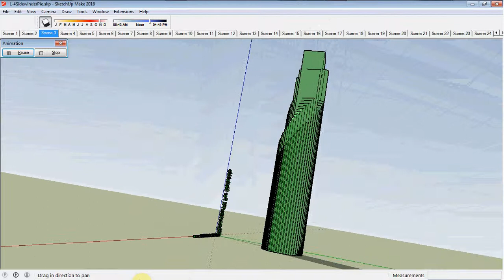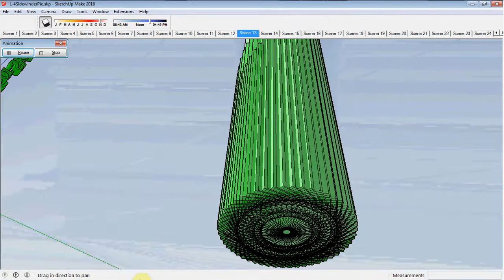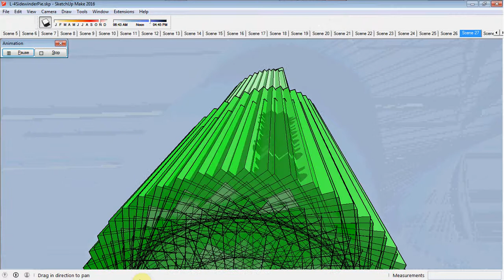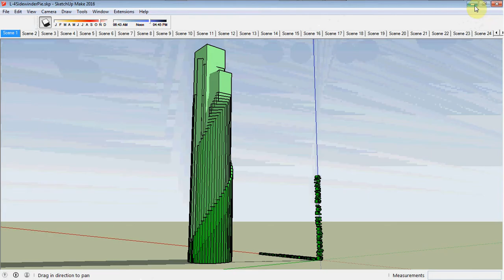SKyscraperFX for SketchUp 3D Model Examples in SketchUp33 ns126 4SidewinderPie